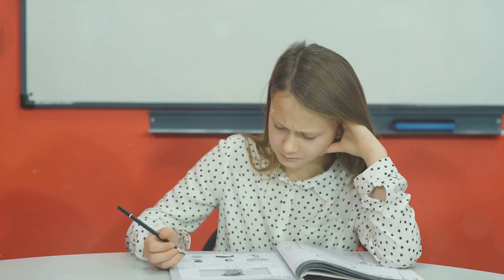Home Schooling: A Threat to Education